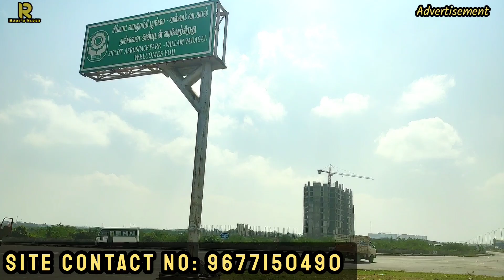🤩🎊பாதி பணம் செலுத்தினால் உங்கள் பெயரில் பத்திரபதிவு😳🏡Low Price Villa Plot Sale🎉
Land For Sale DTCP RERA Approval / Chennai    Oragadam Near IT Park / Rani's Vlogs

Accord Housing.

1. 56 ACRES GATED COMMUNITY TOWNSHIP.
2. "AERO CITY" A LANDMARK OF ORAGADAM.
3. ORAGADAM IS A DETROIT OF INDIA.
4. "AERO CITY" IN ORAGADAM.
FAST APPRECIATING VILLA PLOTS IN A WELL DEVELOPED GATED COMMUNITY TOWNSHIP.
5. "AERO CITY" IN ORAGADAM.
INVEST IN A LIFETIME OF HAPPINESS .
APPRECIATING VILLA PLOTS IN A BLOOMING LOCATION.
6. "AERO CITY" IN ORAGADAM IS VERY CLOSE TO CHENNAI'S 3rd TIDEL PARK IN ORAGADAM.
7. "AERO CITY" IN ORAGADAM.
INVEST NOW,
WATCH YOUR HARD EARN MONEY GROW!

bank loan available up to 80%

Portable drinking
water

blacktop road

fully compounded

street light

No brokerage amount

Ready to build up